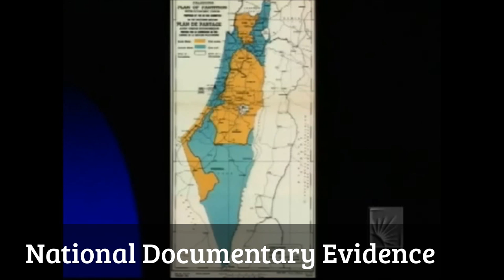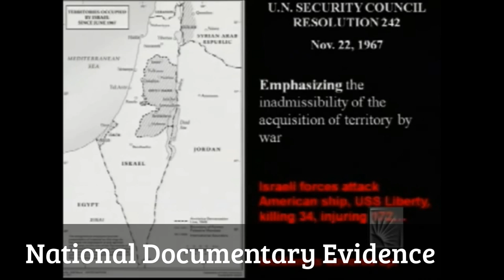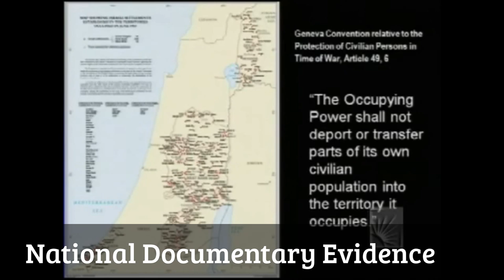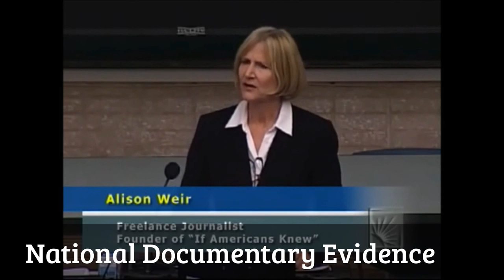Documentary: Gaza Israeli conflict history 1948-2014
Documentary: Gaza Israeli conflict history since 1948, Israel occupying   Palestinian land and kill thousands of them, nowadays Gaza is under Israeli fire and hundreds were killed, and thousands are injured.